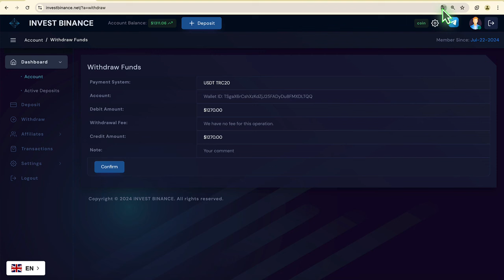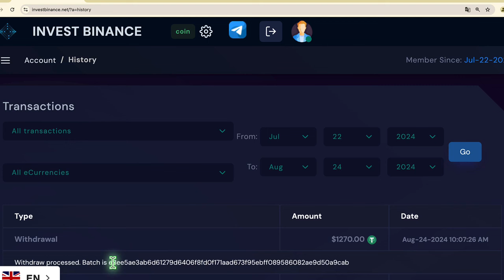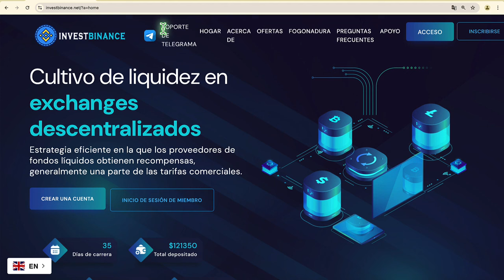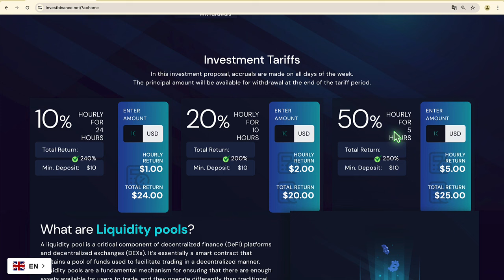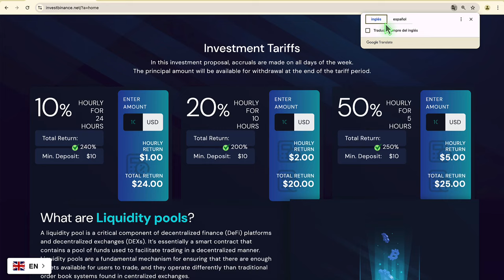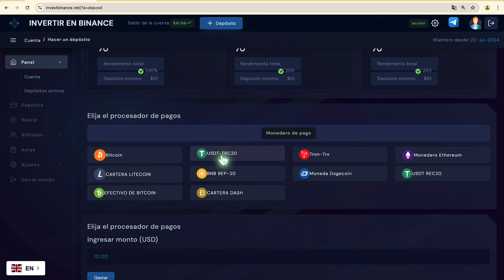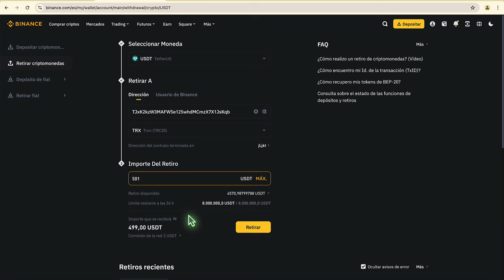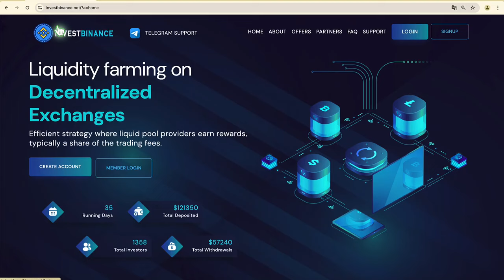GANAR DINERO EN INTERNET $1270 USD DIARIOS💰🤑 RETIRO EN VIVO SÍ PAGA 📊 REGÍSTRATE AHORA✅